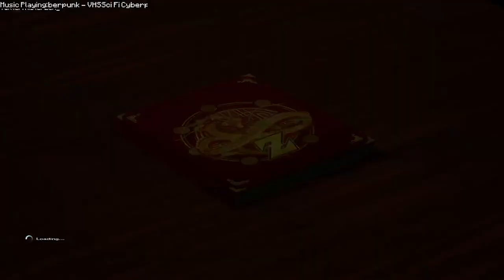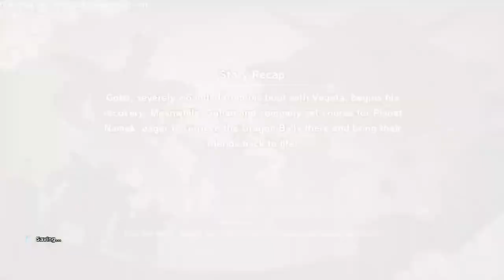SPACE TRAVEL - Dragon Ball Z: Kakarot - Ep 8